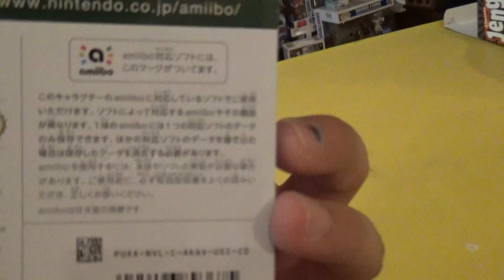Links Awaking Ambio unboxing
This is not even out yet so.